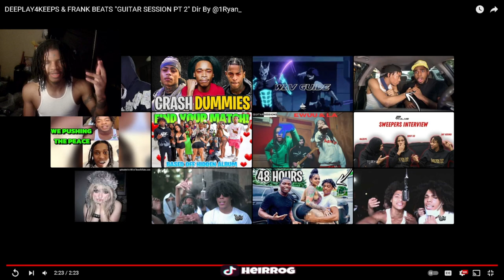DEEPLAY4KEEPS & FRANK BEATS "GUITAR SESSION PT 2" Dir By ‪@1Ryan_ (REACTION)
DEEPLAY4KEEPS & FRANK BEATS "GUITAR SESSION PT 2" Dir By ‪@1Ryan_